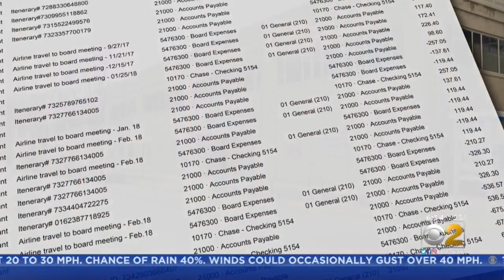Charter School Plagued By Allegations Of Mismanagement, Wasteful Spending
Missing curriculum and missing textbooks are just some of the problems uncovered at Chicago Virtual Charter School. CBS 2 Morning Insider Lauren Victory dug deep into the taxpayer-funded school’s finances, to look into allegations of mismanagement and wasteful spending.